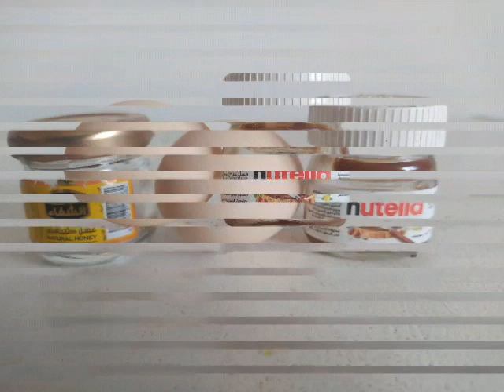Miniature Collection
miniature products